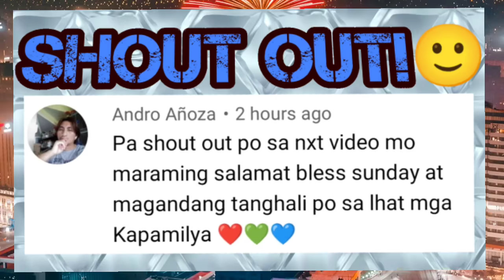KAPAMILYA NA SIKAT AT BATIKANG BROADCASTER-MAGPAPAALAM NA SA ABS-CBN?😟♥️💚💙